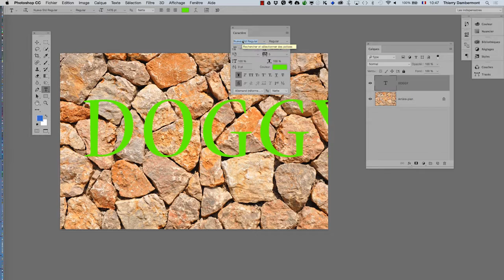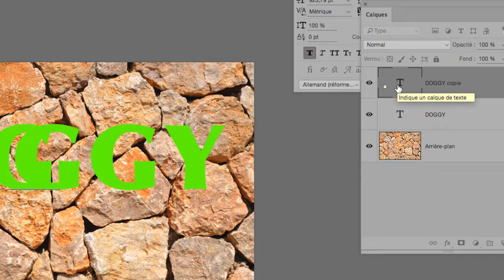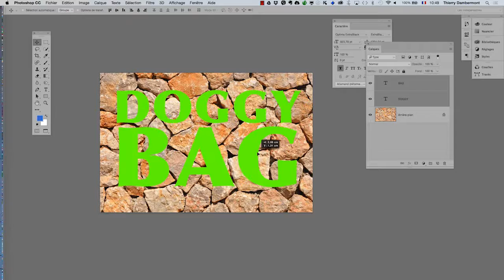Photoshop photographes Serie 3 fevrier 2016 part 3 720 02min